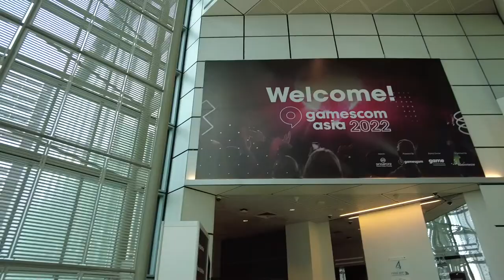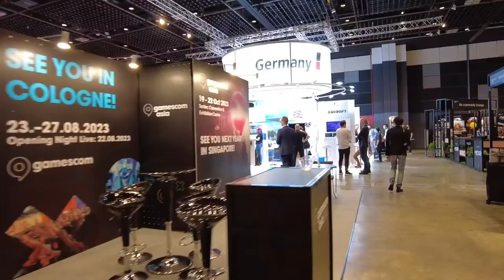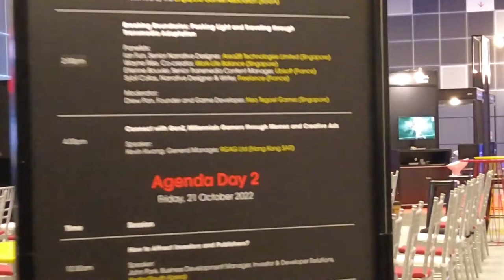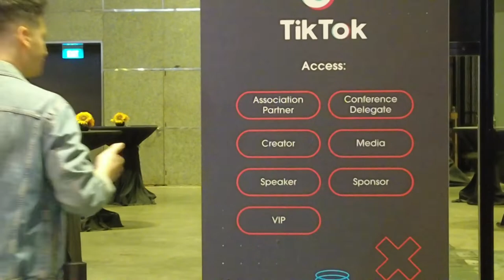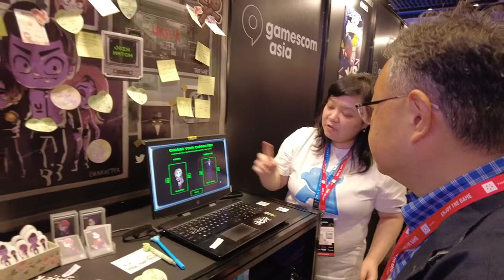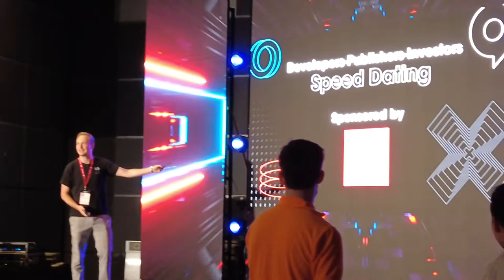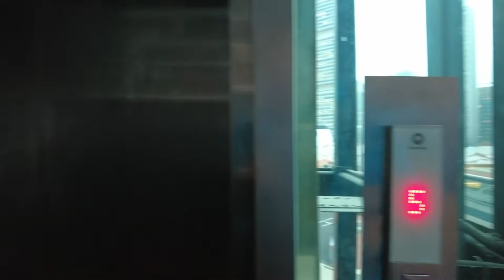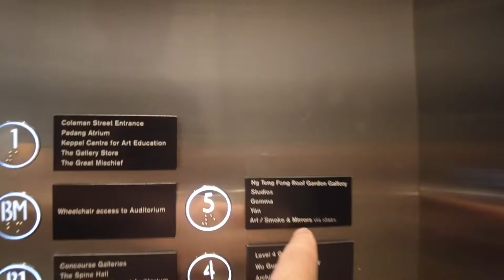Vlog Gamescom Asia Singapore 2022